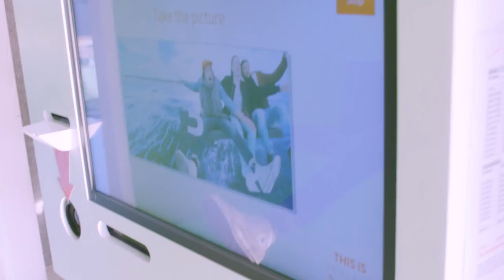Golden Envelope Challenge! [DEEL 2] – FRISCHICKS vs. COOLBOX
Yes! Het is weer tijd voor de one and only Golden Envelope Challenge! Dit keer zijn de FrisChicks en de jongens van Coolbox aan de beurt om het tegen elkaar op te nemen.
En JULLIE bepalen wie er uiteindelijk met de middelen die ze hebben, de beste verrassing weet te scoren. Laat het weten met teamfrischicks en teamcoolbox!

In deel 2 zie je eindelijk hoe onze teams de kandidaten verrassen en of ze de euro’s een beetje creatief besteden! Coolbox vliegt in ieder geval even over Nederland en de FrisChicks laten een grote droom in vervulling komen!